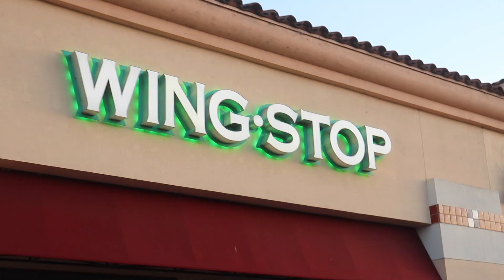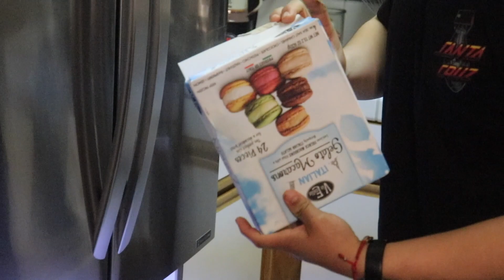EXTREMELY HOT ATOMIC Wings Challenge!! *WINGSTOP MUKBANG*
SPICY WING CHALLENGE!!

YO YO YO, hello everyone hope you guys enjoyed today's video. Today My friends and I decided to try WINGSTOPS ATOMIC WINGS. We tried then and got out reaction on camera! LIKE this video for more food challenges and content. I appreciate every single one of you. Have a good one!!

PRE-WORKOUT

PROTEIN POWDER (code OTR)

Anthony Manetello, Chris Bumstead, David Laid, Ronnie Coleman, The Rock, Gym, Workout, Max Taylor Lifts, LexxLittle, Tren Twins, Alex Eubank, Vaughn Walker, JustMerk, Bodybuilding Food, Mukbang, Burger King, Taco Bell, Donuts, Ice Cream,